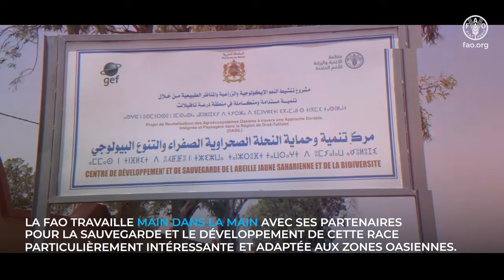L’abeille jaune saharienne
Le cheptel apicole du sud-est marocain se caractérise par la présence d’une race jaune appelée saharienne qui est rustique, non agressive et bien adaptée aux conditions climatiques locales et d’élevage.

Cette race qui constitue une composante de la biodiversité locale et qui produisait un miel de qualité se trouve actuellement menacée de disparition.